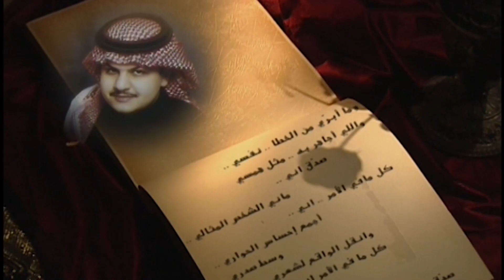‏حديث الأمير عبدالرحمن بن مساعد عن محمد عبده - برنامج حنين 1998